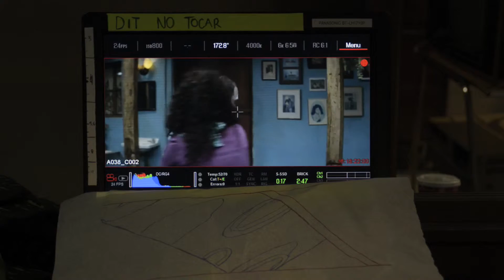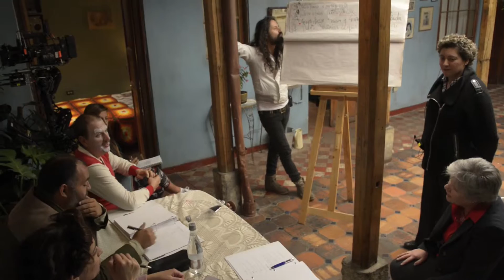Creando el mundo de Siempreviva: Detrás de cámaras.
La economía no va bien y en unos meses Lucía perderá la casa hipotecada que comparte con sus dos hijos Julieta y Humberto, con don Carlos el dueño de la compraventa, Sergio, payaso de día, mesero de noche, y su esposa Victoria. Julieta, la hija menor, es la salvación, acaba de graduarse como abogada, pero la mañana del 6 de noviembre de 1985 sale a su trabajo en el Palacio de Justicia y nunca regresa.

Hay testigos que dicen que la vieron salir con vida después de que el Palacio se consumió en llamas por una toma guerrillera, desde entonces la vida de los habitantes de la casa no volverá  a ser la misma. Basada en hechos reales ocurridos en Colombia en 1985.